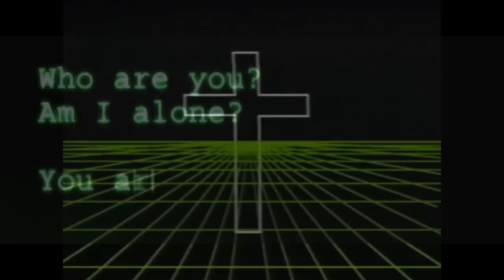yk - hide your beliefs